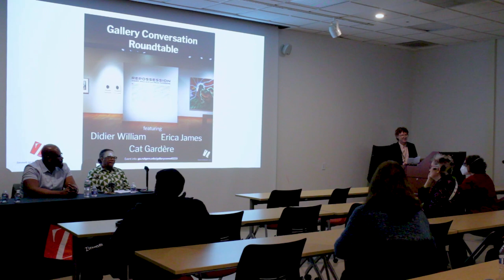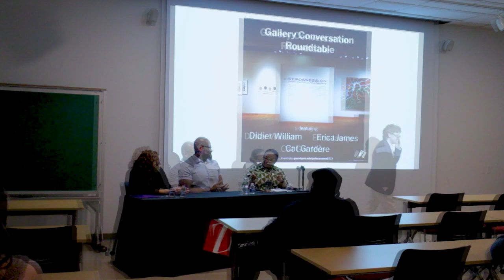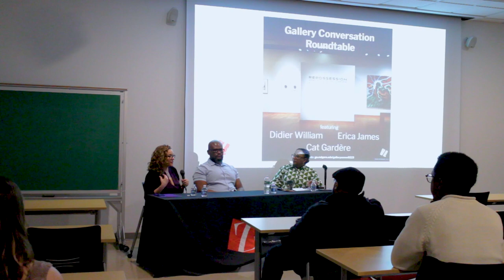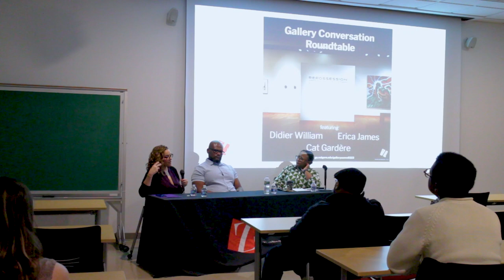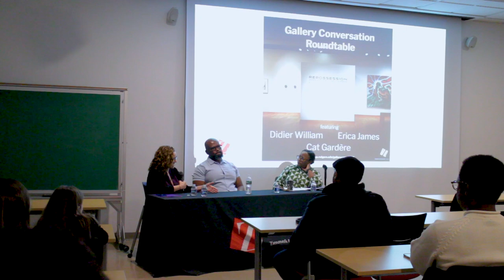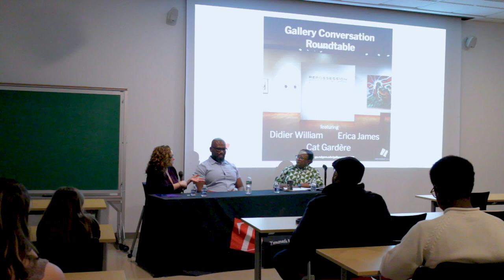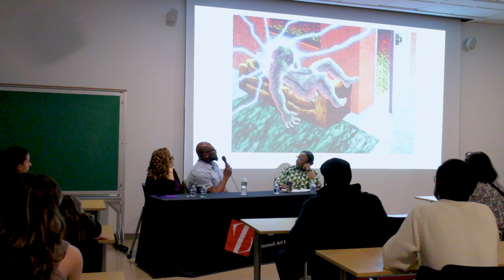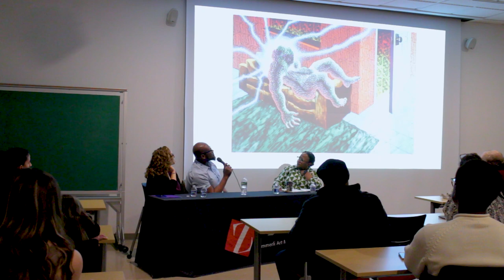"Repossession" Exhibition Roundtable featuring Didier William, Erica James, and Cat Gardère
Learn more about the Zimmerli’s exhibition "Repossession: Didier William and Paul Gardère", through a dynamic conversation about decoloniality and a global history of Western art with artist Didier William (Assistant Professor, Mason Gross School of the Arts, Rutgers), scholar of Caribbean art Erica Moiah James (Assistant Professor, University of Miami), and Cat Gardère (Director, Paul Gardère estate).

Recorded live February 23, 2023 at the Zimmerli Art Museum.